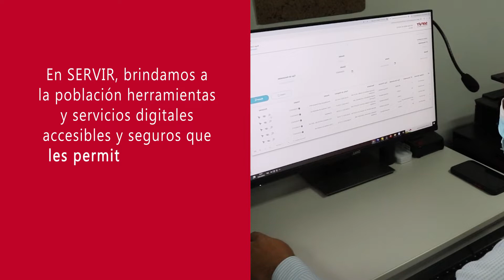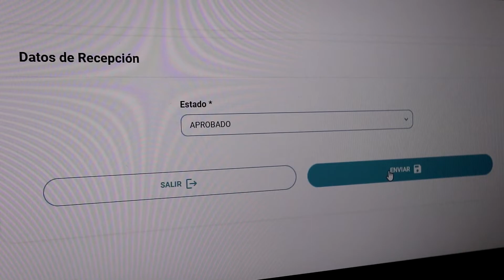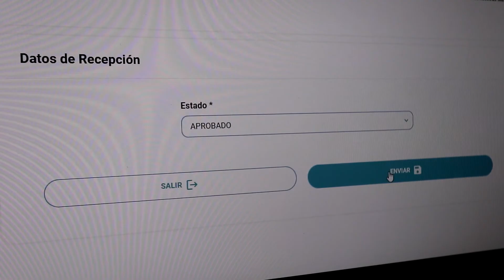Sistema de Gestión Documental en SERVIR, por Susana Arenas - ejecutiva de Servicio al Ciudadano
☝️ SabíasQué SERVIR implementa un Sistema de Gestión Documental (SGD) que ha facilitado la atención de servicios a la ciudadanía y servidores(as) civiles. Susana Arenas, ejecutiva de la Subjefatura de Servicio al Ciudadano, nos cuenta en este video cómo se realizó esta transformación digital en SERVIR 👩🏽‍💻 y el uso de cero papel para trámites.